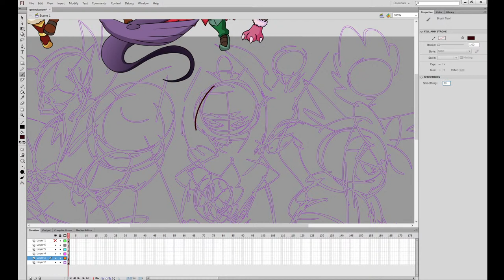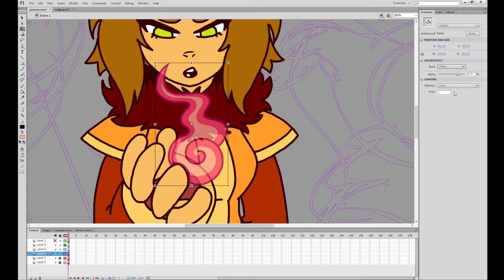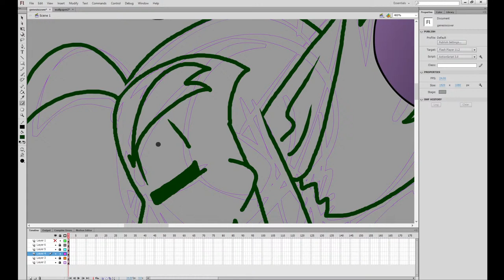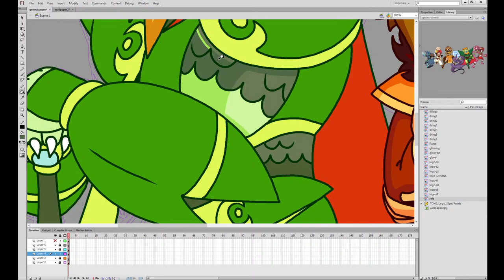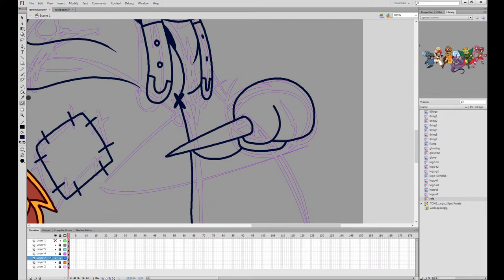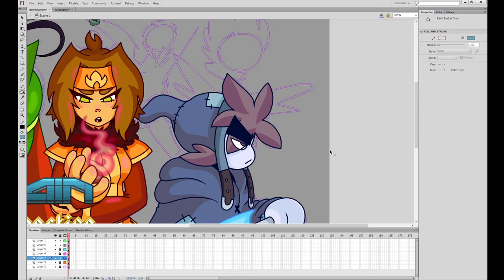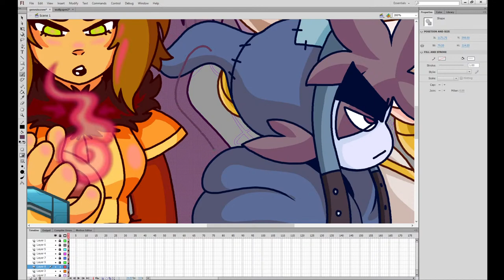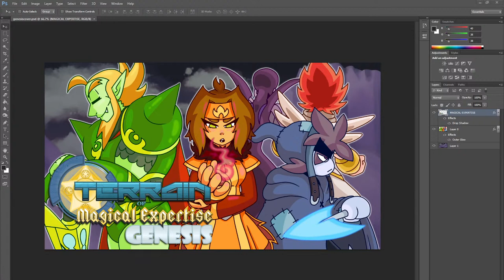TOME RPG Art Stream - 10/26/21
Here's a special bonus stream where I draw a special illustration for the upcoming "Terrain of Magical Expertise: GENESIS" OVA coming November 11th 2021!